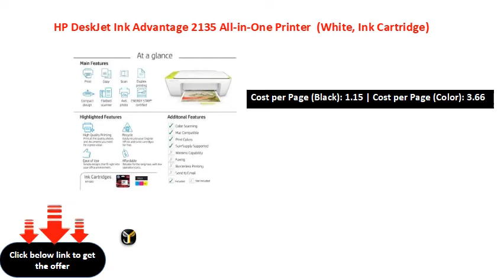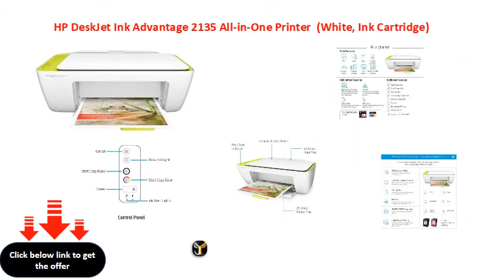HP DeskJet Ink Advantage 2135 All in One Printer White, Ink Cartridge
Output: Color
USB | USB
Cost per Page (Black): 1.15 | Cost per Page (Color): 3.66
Print Speed Mono A4: 20 ppm | Print Speed Color A4: 16 ppm